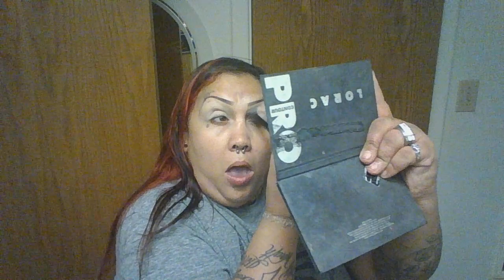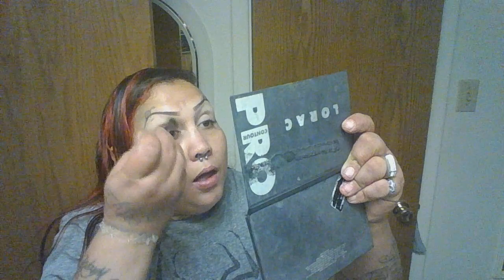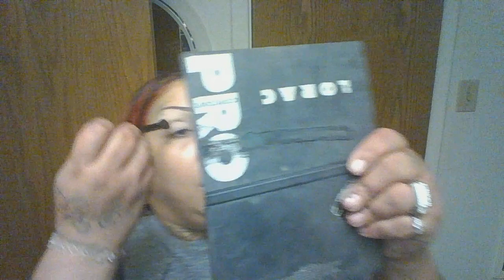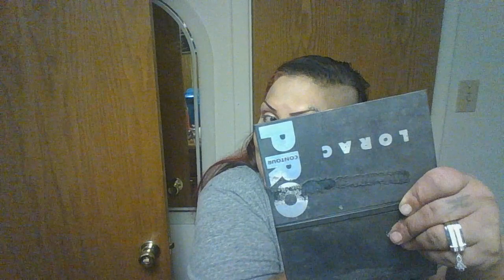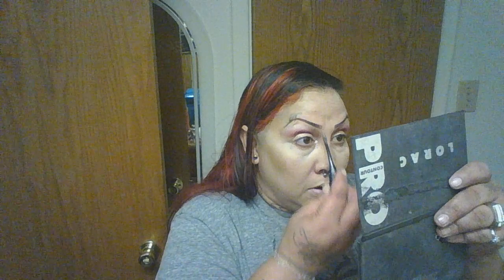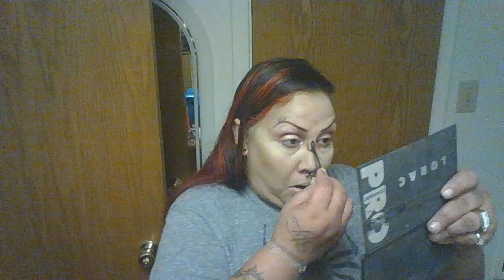Muneca Cotton Candy Cut Crease Make-up Tutorial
whats up ladies...its ur girl Muneca coming 2 u from Big Bad Burque...u know how we do it... loving this g life...so here it is...sorry it took sooo long but here u go! love yall, have a great 1!

Facebook: Make up 4 the Dark Heart
Facebook: Michael n Antonia Mora

Munecas' Make Up
Primer: Tarte
Foundation: Kat Von d
Concealer: Kat Von D
Setting Powder: Kat Von D
MAC eyebrow pencil In "Black"
Eyeshadow: jeffree Star
Contour: Lorac
Highlighter: Sephora
Blush: Maybelline
Mascara: Loreal
Lashes: mine
Lip Color: Wet N Wild